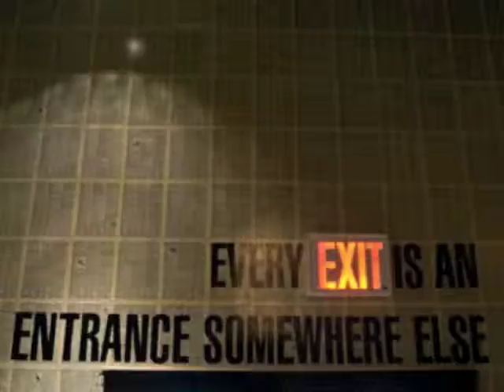Instrumental Intro#73-Dj Dante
Instrumental Intro #73 Dj Dante C.D.P. Rec